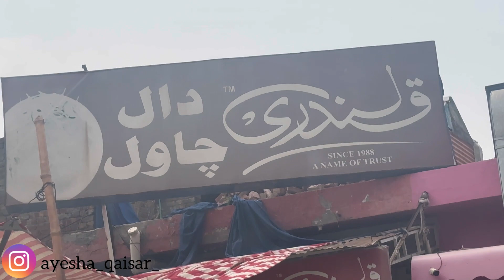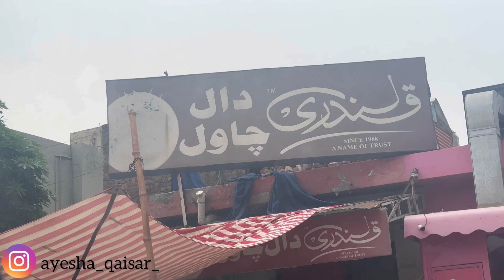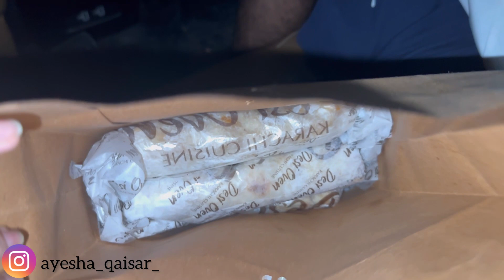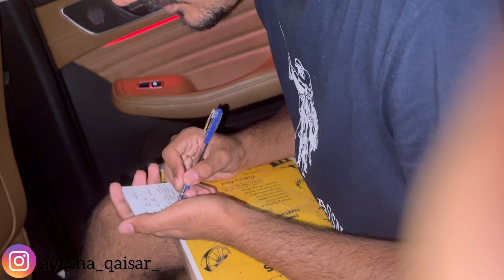Lahore trip | Traveling alone for the first time | VLOG # 12 | Ayesha Qaisar